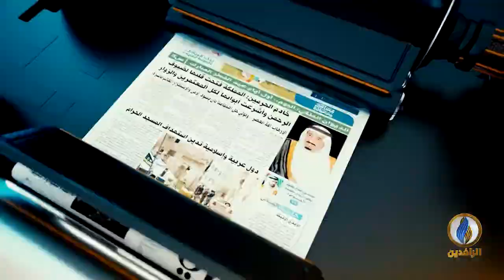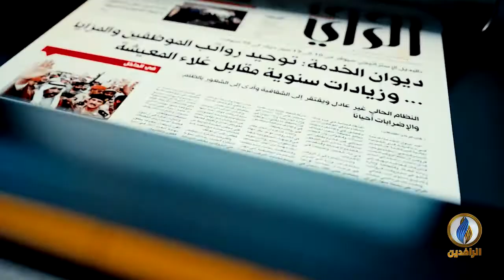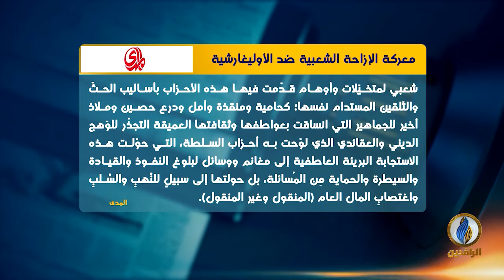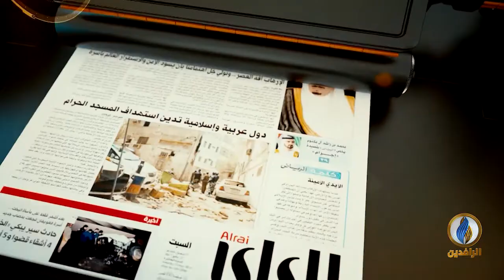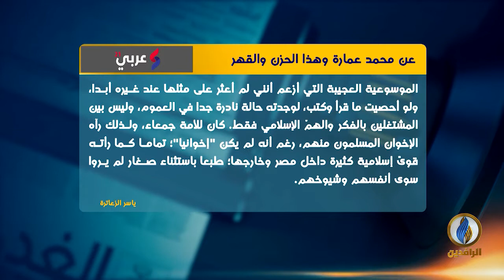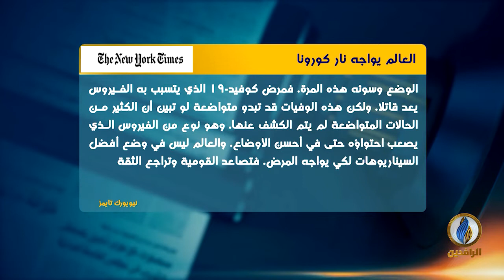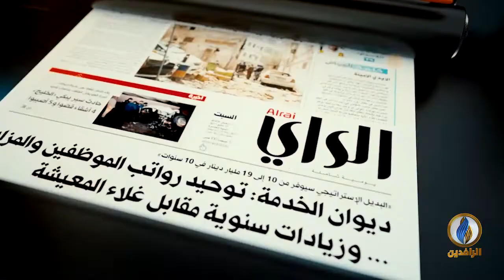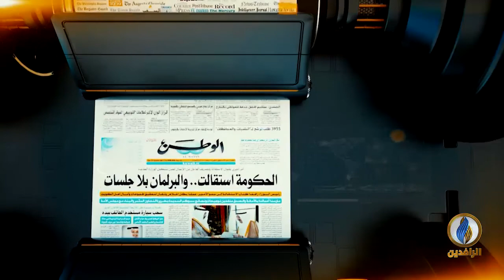صدى_الأقلام | 2 - 03 - 2020